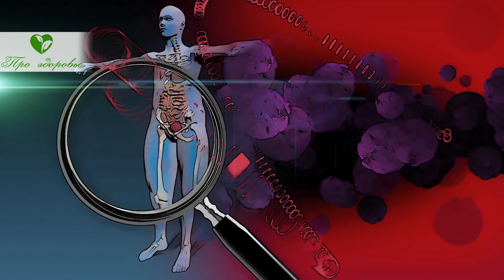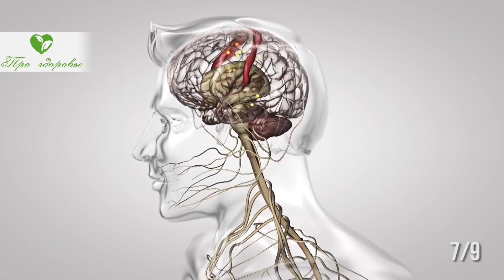Вот как выжать из нее все! 9 мощнейших эффектов употребления петрушки.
Какими витаминами богата петрушка? Чем полезна петрушка? Как использовать и как хранить петрушку? Какие противопоказания к употреблению петрушки? Смотрите видео и узнаете, чем полезна петрушка!
Петрушка является однолетним травянистым растением Ценится своим составом, в котором много витаминов и микроэлементов. Употребляется в качестве приправы, овощной зелени и лечебного средства. Стоит на первом месте в качестве украшения праздничного стола.
Какими витаминами богата петрушка?
В пищу и как целебное растение используют корни, стебли и листья. Они обладают приятным запахом и тонким вкусом.
В петрушке содержатся следующие витамины:
 Самая большая концентрация в петрушке витамина К, который помогает образовываться фибриновым сгусткам, останавливающим кровотечение;
 Много в растении витамина С, аскорбиновая кислота укрепляет стенки сосудов и стимулирует иммунитет;
 Витамин В-9, фолиевая кислота, участвующая в кроветворении, стимулирующая обмен веществ и улучшающая нервную проводимость;
 Никотиновая кислота, витамин РР регулирует окислително-восстановительные процессы;
 Витамин Е, токоферол, повышает регенеративные свойства, улучшает структуру кожи;
 Витамин В2, способствующий работе нервной системы.
Такой богатый витаминами состав редко встретишь у одного растения, поэтому петрушка применяется в лечебных и профилактических целях.
Как использовать и как хранить петрушку?
Хранить петрушку можно в замороженном виде. Она не теряет своих полезных свойств и после разморозки выглядит также свежо, как только что с грядки.
Используется петрушка в качестве зеленого стола, добавляется в готовые блюда и салаты.
Как лекарственное растение употребляется в виде отвара или настоя. Возможно применение как корней, так и стеблей, листьев и семян.
Чем полезна петрушка?
Польза петрушки для здоровья в следующем:
1. Регулирует обмен углеводов, способствует понижению уровня сахара крови.
2. Улучшает состояние сердечной мышцы и тонуса сосудов, регулирует артериальное давление.
3. Уменьшает воспалительные проявления со стороны почек.
4. Принимает участие в укреплении костей и сухожилий;
5. Нормализует показатели свертывающей системы крови, способствует повышению гемоглобина.
6. Способствует выведению шлаков и токсинов.
7. Успокаивает нервную систему, стимулирует работу головного мозга.
8. Приводит к совершенству гормональный фон, как у мужчин, так и у женщин.
9. Повышает активность иммунитета.
Чтобы приготовить лечебный отвар из петрушки, необходимо заварить крутым кипятком зелень и измельченные корни растения из расчета на 1.5 л воды 2 столовые ложки петрушки. Принимать по столовой ложке несколько раз в день. Помогает при кровотечениях, нарушениях гормонального фона.
Маска из настоя петрушки улучшит состояние кожи, окажет омолаживающий эффект. Настой петрушки делается просто. Кипяченой водой надо залить зелень. На стакан воды две столовые ложки измельченного растения.Раствор должен настояться 2-3 часа. Потом в нем смачивают марлю и накладывают на лицо.
Какие противопоказания к употреблению петрушки?
Не стоит использовать душистое растение в следующих случаях:
 При наличии непереносимости и аллергии на петрушку;
 При беременности может повышать тонус матки;
 При грудном вскармливании придает привкус молоку;
 При подагрической и диабетической нефропатии может раздражать почки;
 Если бывают судорожные припадки;
 При нарушениях кальциевого обмена;
 Во время использования антикоагулянтов.
Если противопоказаний по состоянию здоровья нет, то петрушка поделится с вашим организмом всеми полезными компонентами, входящими в её состав.

➤➤➤О НАС:
Канал посвящен здоровью:

➤➤➤ВНИМАНИЕ!